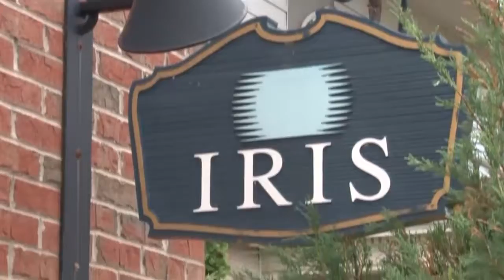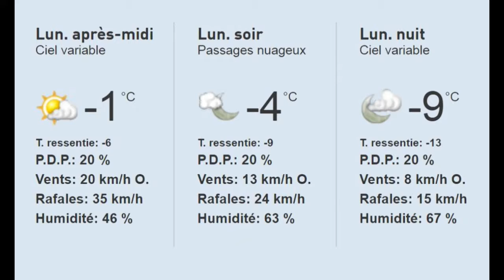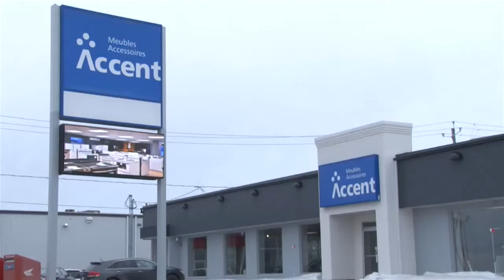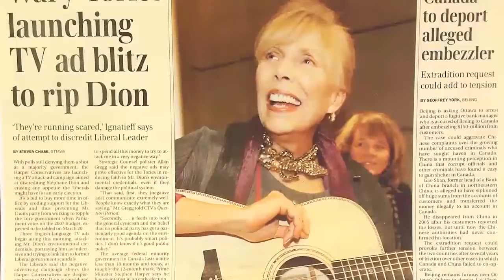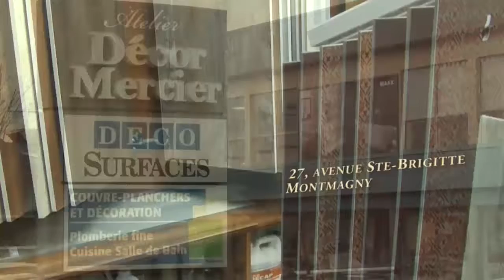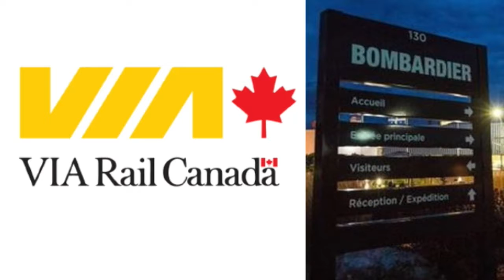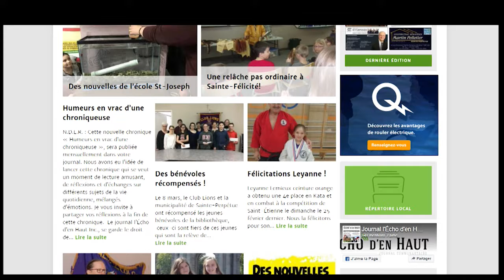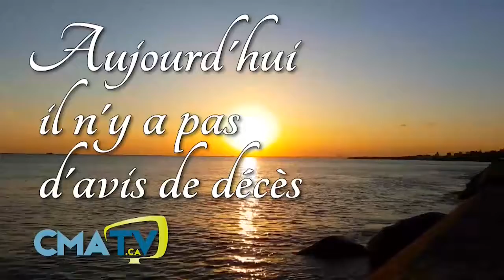Bonjour Côte-du-Sud - Lundi 9 avril 2018